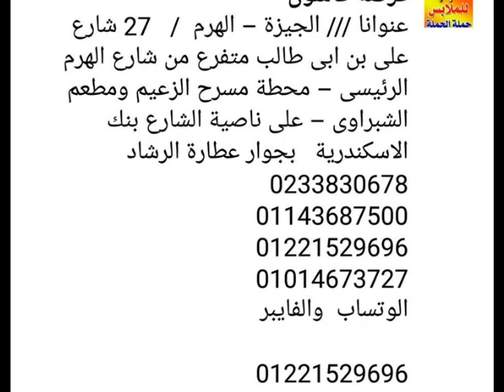مكتب ملابس اطفالى وحريمى جملة الجملة فى مصر 2019